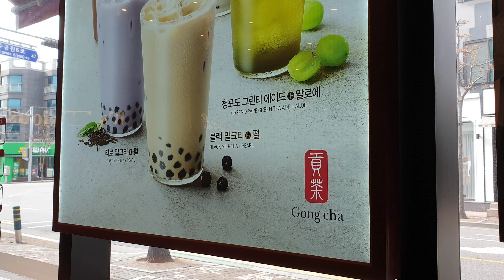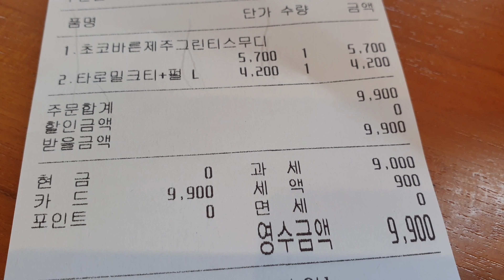【韓国旅行】ゴンチャの飲み物どうですか。Korean cafe vlog.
韓国のカフェチェーンゴンチャです。ミルクティーが有名なカフェです。

Gongcha is a Korean franchise cafe, which is famous for Milk tea. You can try it with pearl.